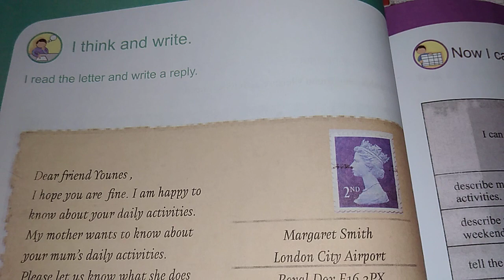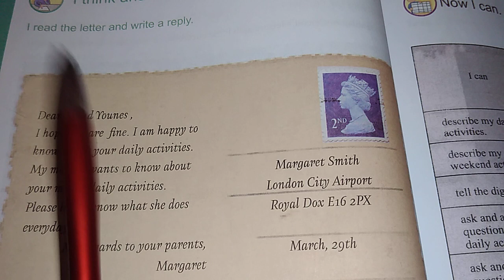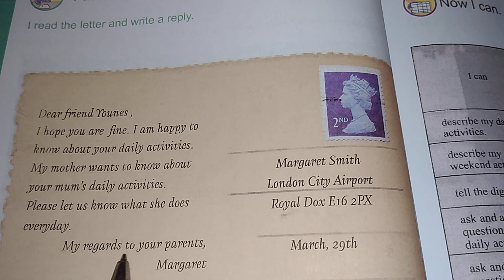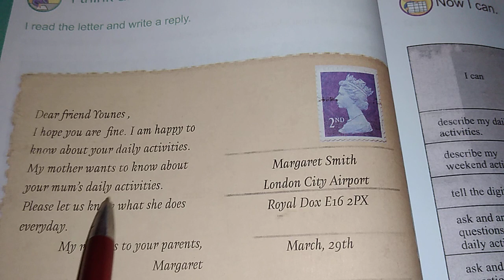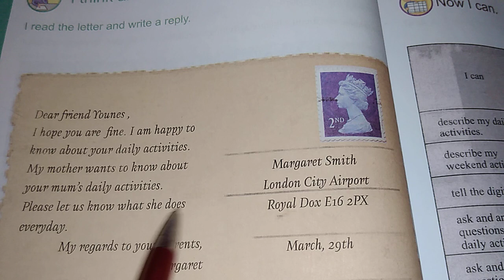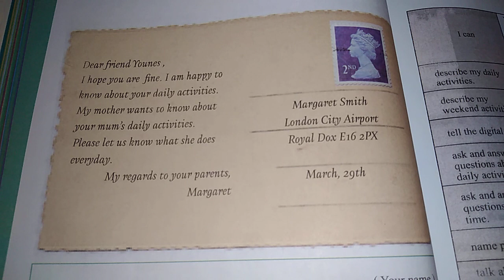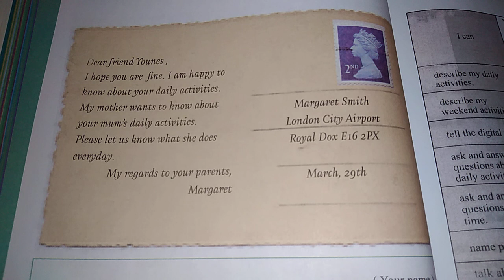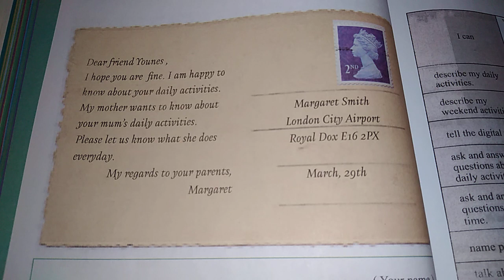شرح لصفحة 90 من كتاب القراءة للسنة الاول موسط في اللغة الا نجليزية